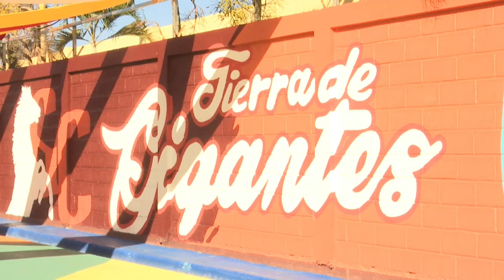Cultura y tradiciones de San Francisco de Macorís